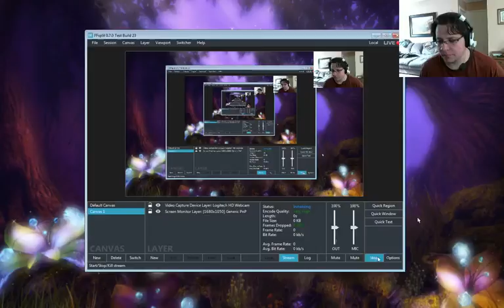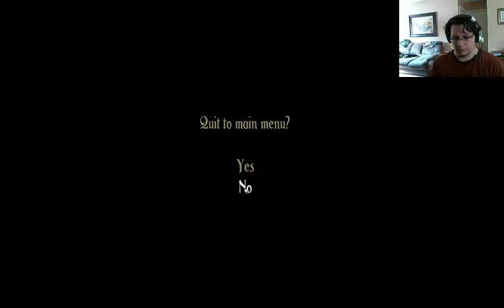Spray and Pray with Free Advertising | Trine #8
Join me as jump, magic and slash my way through an enchanted forest as I attempt to guide the thief, wizard and warrior to their lofty goal; the trine. Will the encouragement of Christopher Walken
spur our heroes on? As usual, probably not.